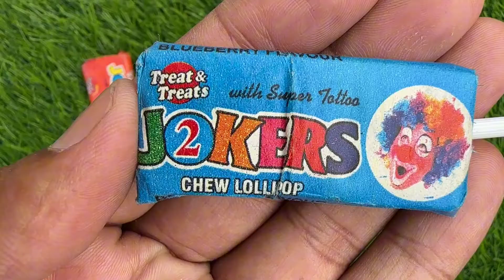Lollipops Unpacking ASMR 🍭 Chupa Chups Big Babol, Alpenliebe Lollipop, Watermelon Lollipop